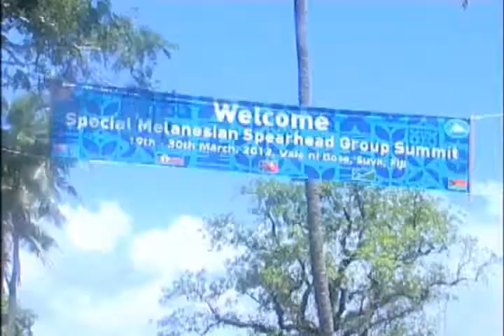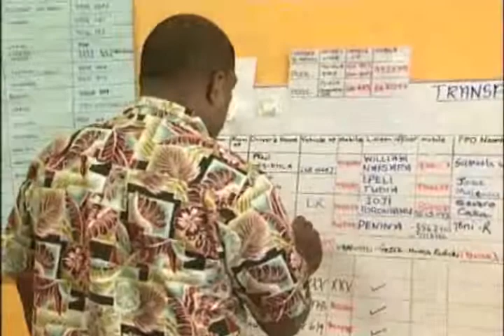SPECIAL MSG SENIOR OFFICIALS MEETING 22ND MARCH 2012 SUVA PART 3